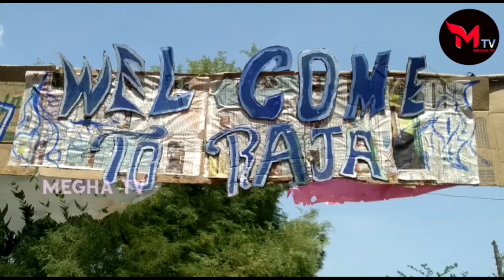ଓଡିଶାର ଗଣ ପର୍ବ ପହିଲି ରଜ ପାଳିଲେ ଆଦିବାସୀ ପୁଅ ଝିଅ l